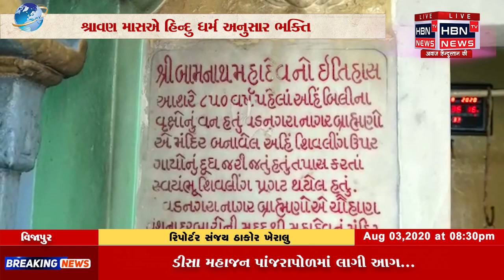બામણવા ગામે બિરાજમાન છે સ્વયંભૂ બામનાથ મહાદેવ. || HBN TV NEWS